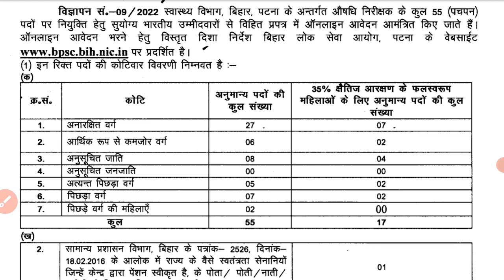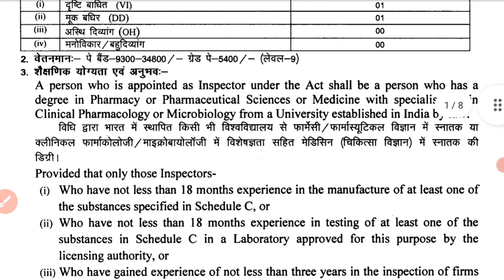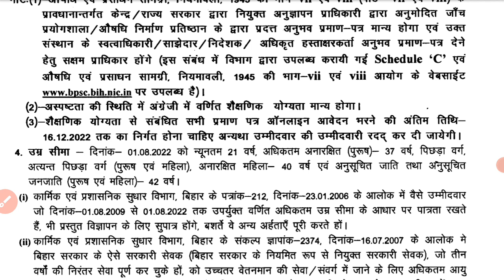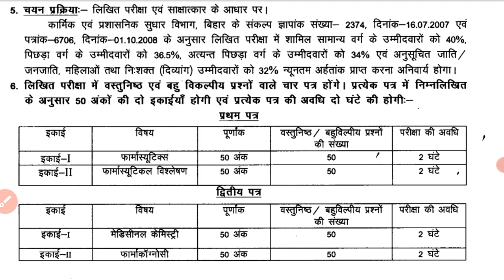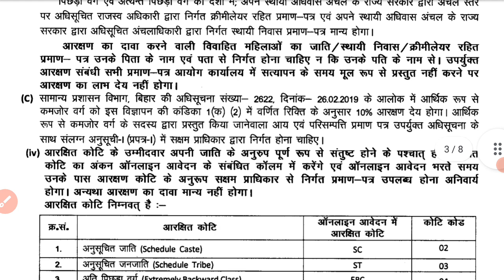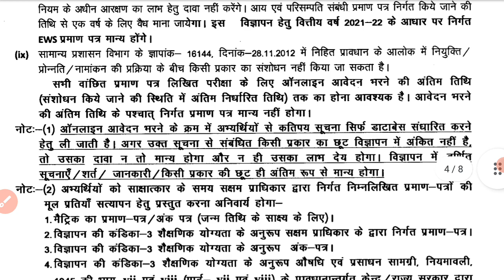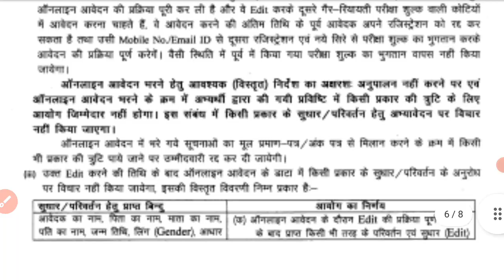Drug inspector vacancy 2022 | bpsc new vacancy | drug inspector salary in India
friends, bpsc drug inspector vacancy notification out hua hai,

Topic cover in this video :-
Drug inspector vacancy
Drug inspector recruitment in India
Drug inspector salary kya hota hai
Drug inspector salary per month
What is the age limit for drug inspector
Bihar new vacancy
Permanent govt job vacancy in November 2022
Latest sarkari naukari
Govt job after graduation